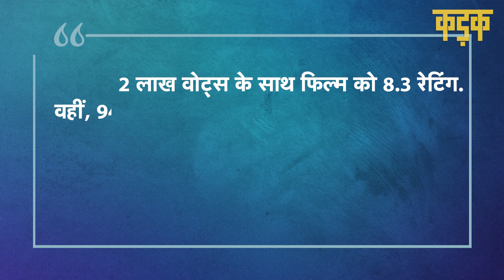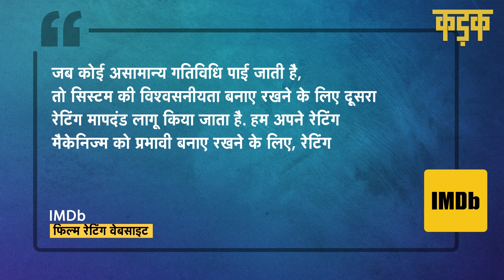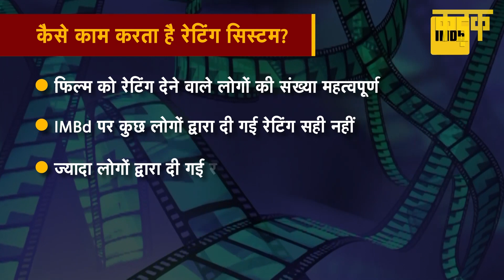IMBd पर The Kashmir Files की रेटिंग को लेकर क्यों बवाल मचा? | IMBd Rating Kashmir Files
'दि कश्मीर फाइल्स' (The Kashmir Files) फिल्म को लेकर रेटिंग वेबसाइट IMBD पर सवाल खड़े हो गए हैं. दरअसल, वेबसाइट पर फिल्म की रेटिंग 10 में से 9.9 थी, जिसमें अब बदलाव करके उसे 9.9 से घटाकर 8.3 कर दिया गया है. फिल्म की रेटिंग में हुए इस बदलाव से दर्शक से लेकर फिल्म की कास्ट और डायरेक्टर तक हैरान हैं. हालांकि, फिल्म को समीक्षकों और दर्शकों से काफी अच्छी प्रतिक्रिया मिल रही है. तमाम सोशल मीडिया प्लेटफॉर्म पर फिल्म की जमकर तारीफ हो रही है. आपको बता दें कि 2 लाख वोट्स के साथ फिल्म को 8.3 रेटिंग. वहीं, 94 प्रतिशत के साथ फिल्म को 10 रेटिंग दी है तो 4 प्रतिशत लोगों ने इसे 1 रेटिंग दी है. वहीं, फिल्म की रेटिंग बदले जाने को लेकर निर्देशक विवेक अग्निहोत्री (Vivek Agnihotri) ने एक ट्वीट के जरिए नाराज़गी जाहिर की है. उन्होंने अपने ट्वीट में लिखा कि यह असामान्य और अनैतिक है. वहीं, कंपनी ने भी फिल्म की रेटिंग बदले जाने को लेकर अपनी प्रतिक्रिया दी है. कंपनी ने कहा कि हमारे रेटिंग मैकेनिज्म ने इस टाइटल पर संदेहास्पद गतिविधी पाई है. हमारे रेटिंग सिस्टम की ईमानदारी बनाए रखने के लिए, एक अन्य मापदंड को लागू किया गया है. IMBd रॉ डेटा के बजाया भारी वोट एवरेज प्रकाशित करता है. आसान भाषा में कहें तो, हम यूजर्स के सभी वोट्स स्वीकार करते हैं, फाइनल रेटिंग पर इन सभी वोट्स का एक प्रभाव नहीं होता है. जब कोई असामान्य गतिविधि पाई जाती है, तो सिस्टम की विश्वसनीयता बनाए रखने के लिए दूसरा रेटिंग मापदंड लागू किया जाता है. हम अपने रेटिंग मैकेनिज्म को प्रभावी बनाए रखने के लिए, रेटिंग की प्रक्रिया का खुलासा नहीं करते हैं.